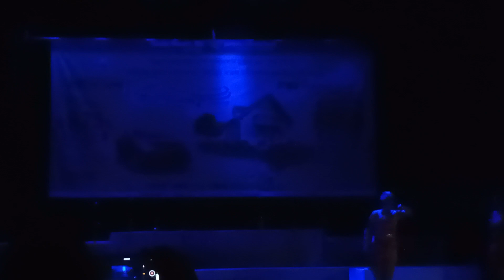Sawan Gagane Ghor Ghanaghata